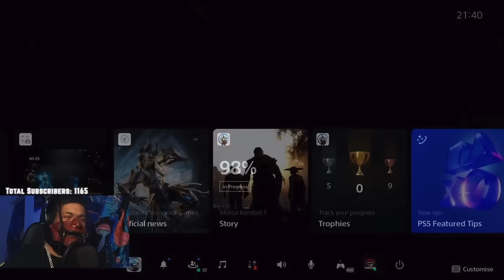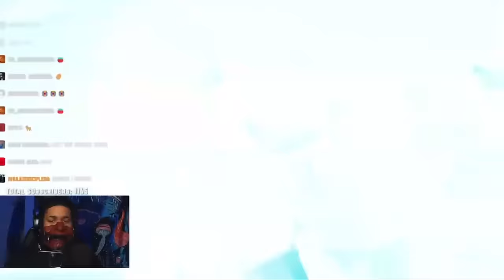SonicFox Shatters 6Arakin's 'Unbeaten' Fantasy!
Join us for a dose of reality as we revisit 6Arakin's latest Kombat League game – a loss that's become almost routine. But the real twist comes after the match. 6Arakin, in a bold statement, claims he's 'Never Lost to Kenshi'. To set the record straight, we roll back to an epic showdown where SonicFox, piloting Kenshi, definitively disproves this claim. Packed with entertaining memes and a flashback to this classic battle, this video isn't just about a defeat; it's a humorous yet stark revelation of 6Arakin's exaggerated claims."